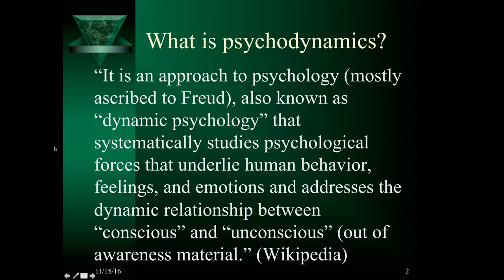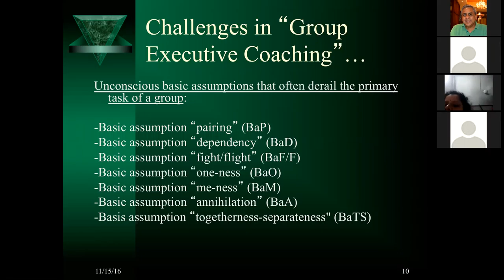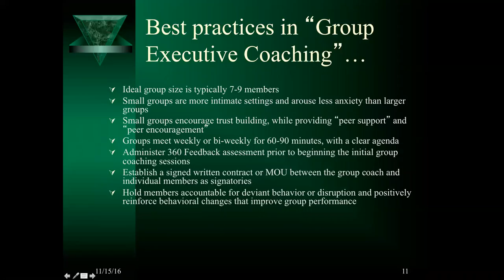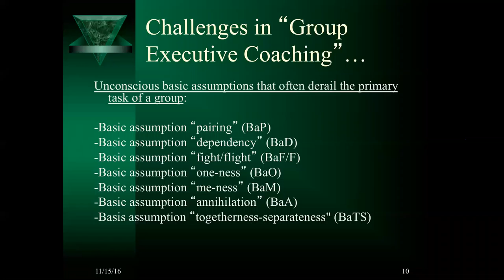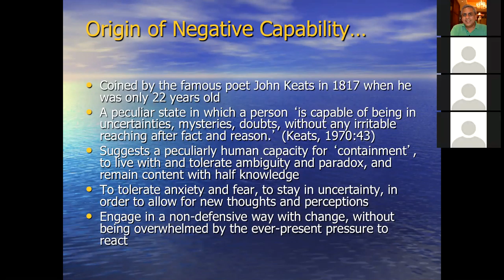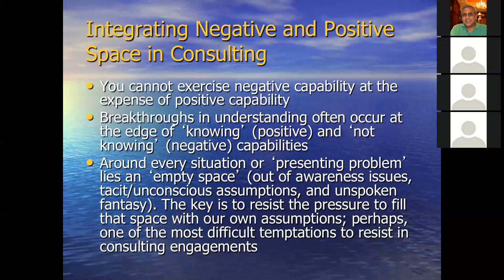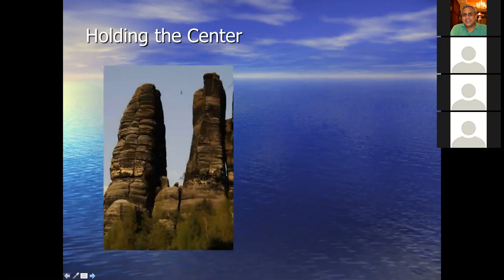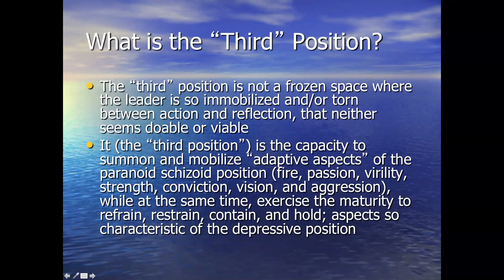Psychodynamics of Coaching Part 1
International webinar: A psychodynamic approach to coaching and consulting, including methods and tools for probing the hidden organization